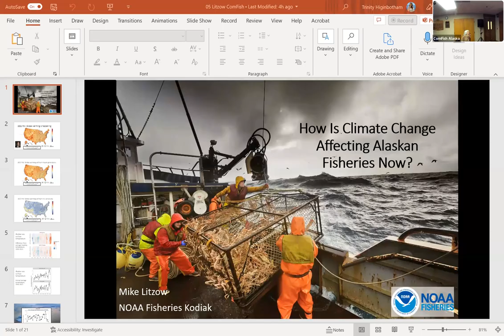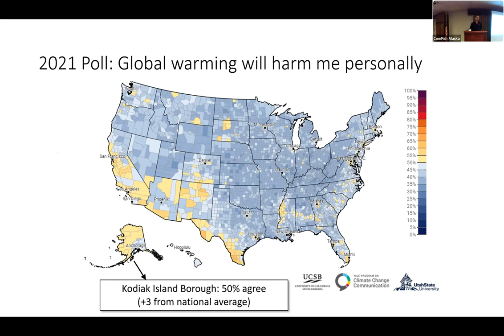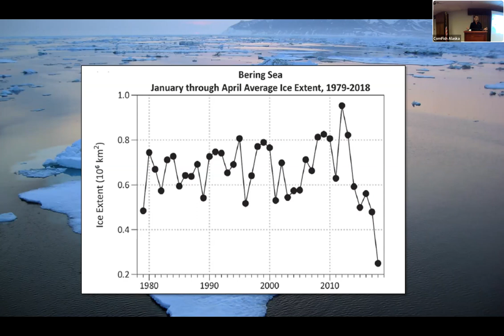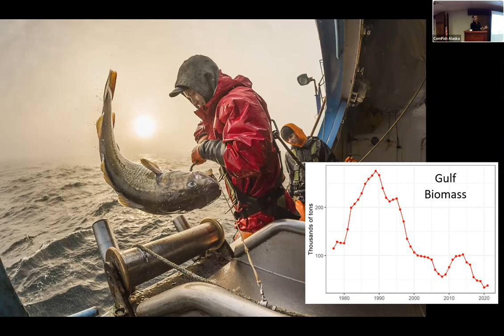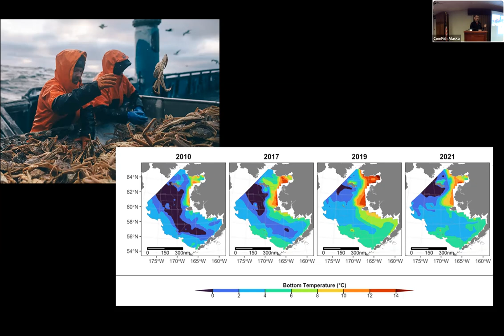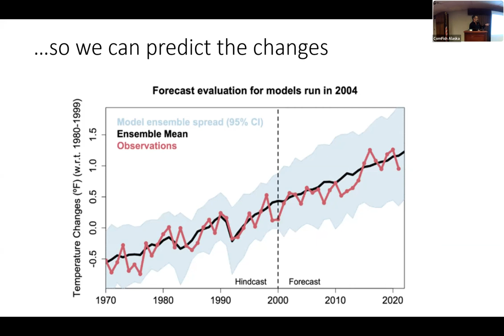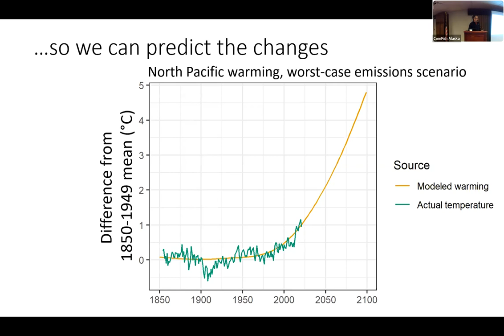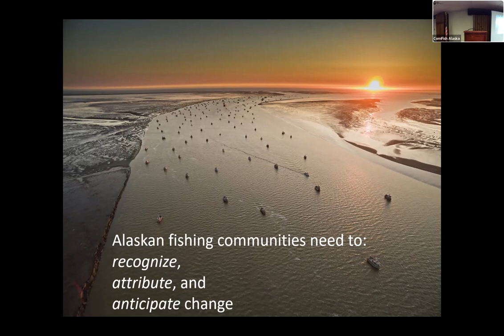How Is Climate Change Affecting Alaskan Fisheries Now?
Presenter: Michael Litzow, Director of the NOAA Fisheries Lab

Recent advances in attribution science allow us to conclude with high confidence that the string of extreme ocean temperatures around Alaska since 2014 were the result of human-caused global warming. These extremely warm years have apparently impacted several high-value fisheries, including Bering Sea snow crab and Gulf of Alaska sockeye salmon, Pacific cod, and pollock. This combination of climate extremes and fisheries outcomes signals that climate change has already taken us away from the range of conditions that we used to take for granted for Alaskan fisheries. Effectively adapting to climate change will require us all to move from historical perspectives on fisheries variability to a new perspective built on the expectation that current trends will continue.